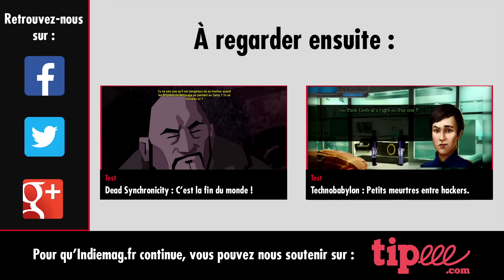Shardlight – Un point'n click formidablement écrit (PC)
Dans Shardlight, un point'n click post-apo développé par le studio Wadjet Eye Games, nous suivons Amy, une jeune femme atteinte d'une maladie mortelle et qui va se battre pour survivre à une société d'après-guerre aristocratique.